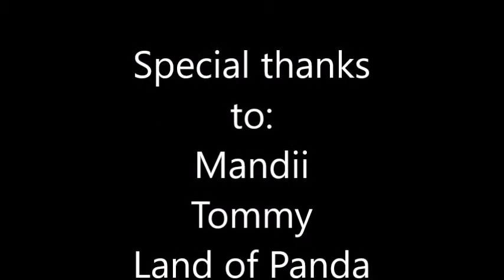Lazarbeam at Grateful Fest at Coyote Grove 2020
Recap of my time at Grateful Fest 2020 at Coyote Grove, OH.